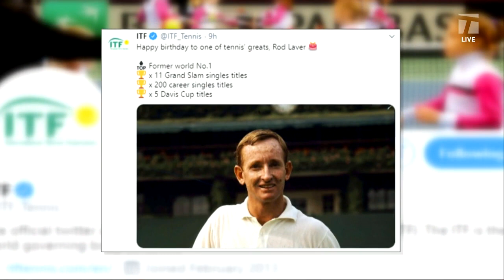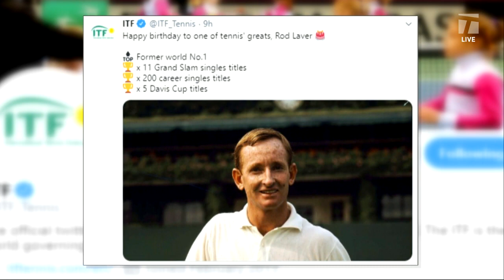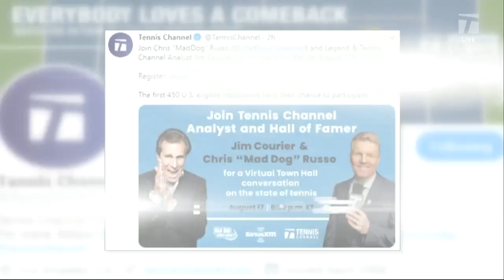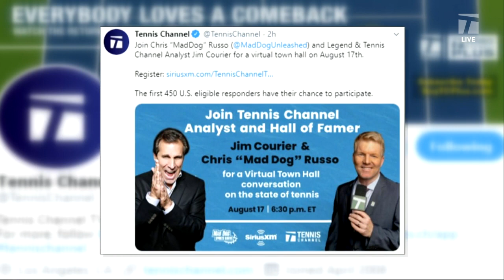Tennis Channel Live: The Social Net, Celebrity Look Alike, Celebrating Rod Laver's Birthday